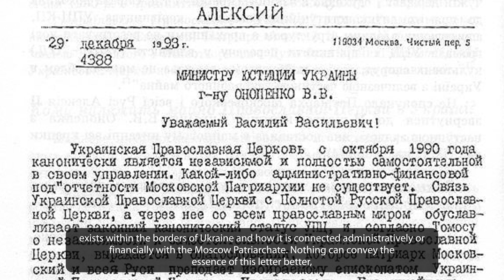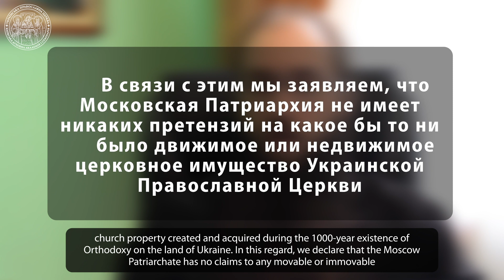⚡️Міфи про УПЦ. Міф 7: «Українська Православна Церква перераховує кошти в РФ» (eng. sub.)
Київська духовна академія і семінарія продовжує спростовувати міфи про Українську Православну Церкву, що існують в суспільстві.